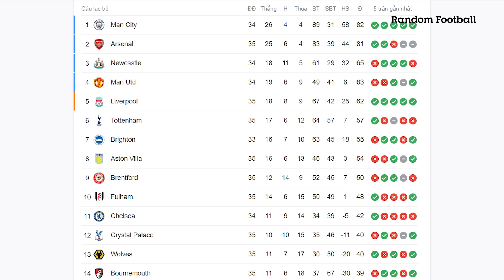MAN UTD SẼ MẮC SAI LẦM LỚN NẾU GIỮ DE GEA?